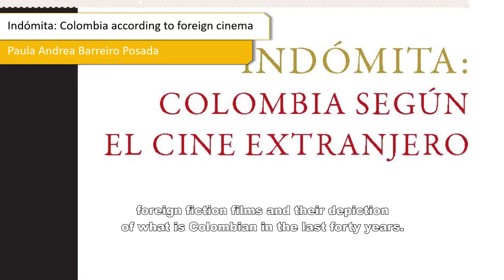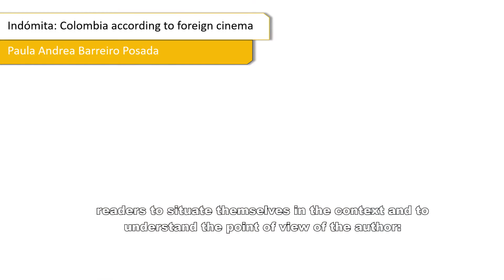Indómita: Colombia according to foreign cinema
RecommendedUR Do you know that foreign film production has influenced political and economic issues in Colombia?

We invite you to learn this topic in the book: “Indómita: Colombia according to foreign cinema”.